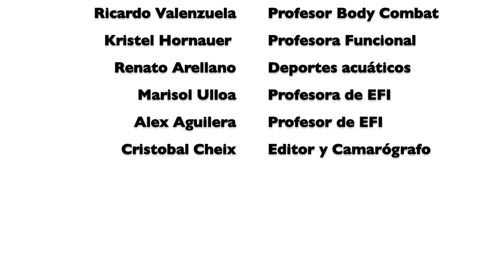Última unidad de Ed. Física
Este año quisimos finalizar de una manera diferente las clases de Educación Física con los alumnos de 4to medio, y así dejarlos motivados a continuar haciendo deporte.

Por todo el mes de octubre realizamos distintos deportes tales como; una entretenida clase de Body Combat con el profesor Ricardo Valenzuela, luego seguimos con Entrenamiento Funcional a cargo de la profesora Kristel Hornauer del Gimnasio Fithaus, finalizando en la playa donde practicamos clases de Surf, Body y Stand up Paddle bajo la supervisión del profesor Renato Arellano.

Sin duda la experiencia fue inolvidable, y sabíamos que tenía un valor agregado ya que eran las últimas actividades que realizaríamos con nuestros queridos cuartinos. Les deseamos mucho éxito y que cumplan todos sus sueños, siempre estarán en nuestros recuerdos.

Un abrazo
Miss Marisol y Mister Alex